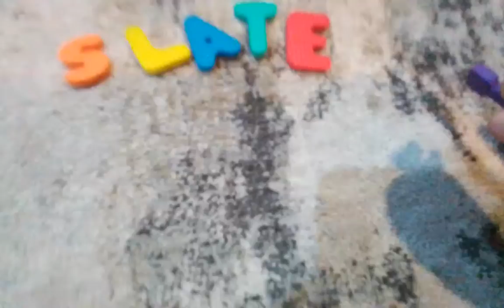& @LuxoLamps Compilation Mix 1